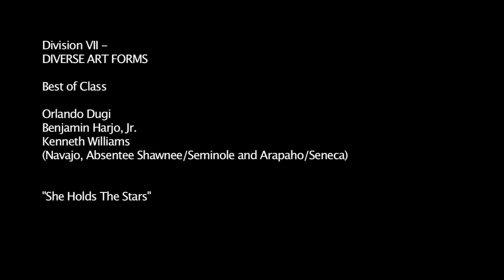Heard Museum Guild Indian Fair and Market 2016 - Best of Class VII Diverse Art Forms / Best of Show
2016 58th annual Heard Museum Guild Indian Fair & Market in Phoenix Arizona.

Best of class winners on their collaborative piece "She Holds the Stars"

VII DIVERSE ART FORMS
Best of Class
Orlando Dugi, Benjamin Harjo, Jr.
and Kenneth Williams
Navajo, Absentee Shawnee/Seminole
and Arapaho/Seneca
“She Holds the Stars”